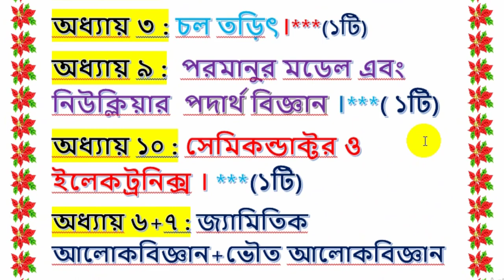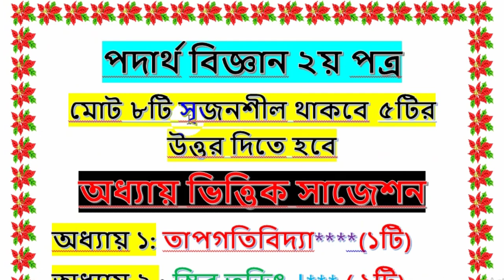HSC পদার্থ বিজ্ঞান ২য় পত্র Suggestion 2020 | HSC Physics Suggestion 2020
HSC পদার্থ বিজ্ঞান ২য় পত্র Suggestion 2020 | HSC Physics Suggestion 2020 | HSC Exam 2020 | HSC Suggestion 2020 |